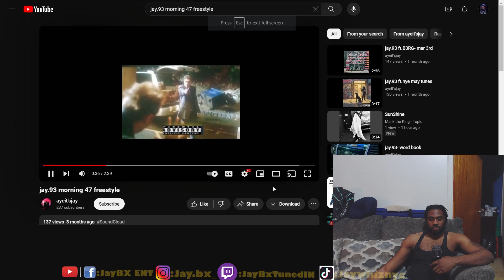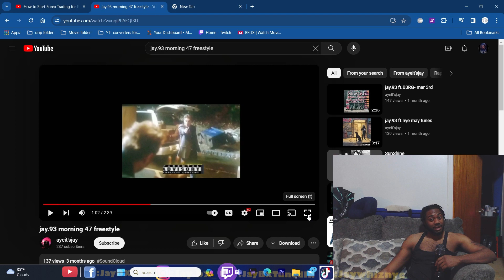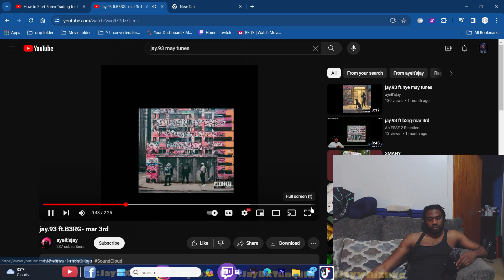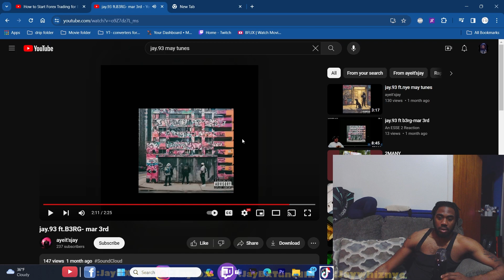Listening to Rapper Jay.93 - Don't Know what to expect😬